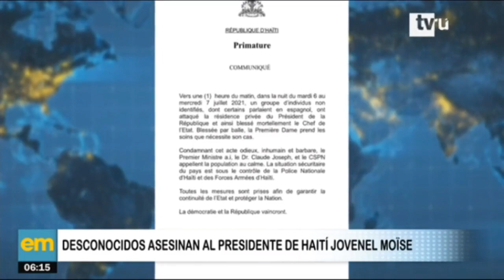El presidente de Haití, Jovenel Moïse, asesinado a tiros en su casa